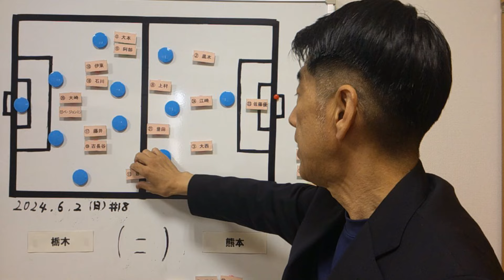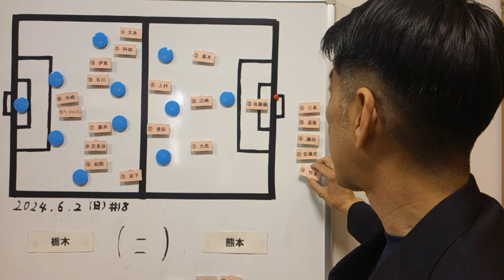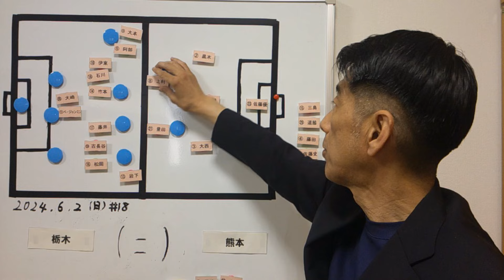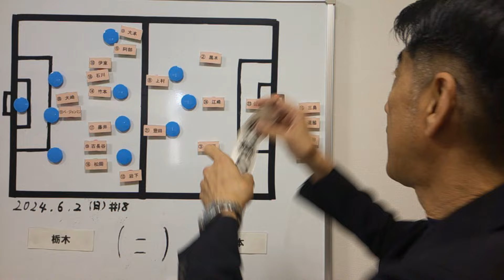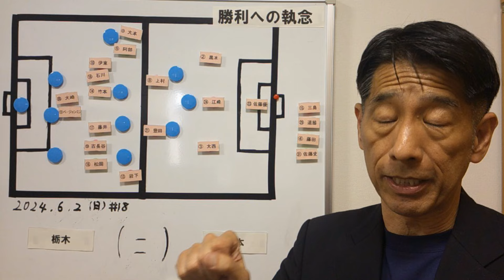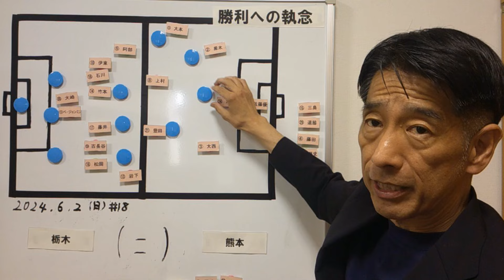【ロアッソ】プレスをはがして 好機を創出せよ！ 栃木戦プレビュー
J2リーグ第18節、栃木SC対ロアッソ熊本戦のプレビューです。
16節で徳島に2－1で8戦ぶりの勝利をしたロアッソ熊本でしたが、前節の山形戦では、またもや終了間際の失点で敗戦。
この試合こそは、「勝ち切る試合」が必要です。
そのためのポイントを話しています。
最後までよろしくお付き合いください。